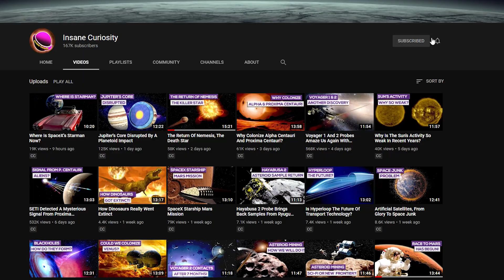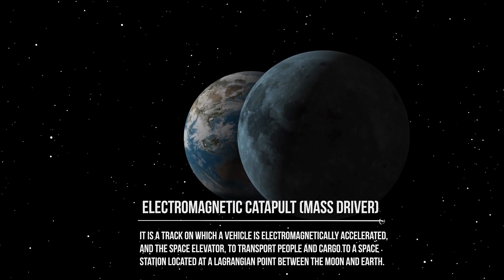How to Build A Lunar Base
United States, Europe, Arab Emirates, Russia, India, China, Japan... Suddenly, everyone wants to go to the Moon. But why?
In the same way, nowadays we have the feeling that setting foot on the Moon and building bases there is no longer a scientific dream, but only the necessary application of what we now know how to do.
t seems easy to say. But where will we live? How will we survive in that hostile environment?  With what energy? And what will we eat?
It's good to specify immediately that when we talk about Lunar Base we refer to a real settlement. Something more complex, therefore, than what NASA has in mind with its Artemis Base Camp, or than what China, Europe, Russia or Japan have in mind for their respective projects of human settlement; projects that at the moment are obviously all oriented to minimalist solutions, and calibrated on missions that for a few more years will certainly not exceed in complexity.
But where to place it? Where on the lunar surface?
Since the beginning of the space age, there have been multiple proposals on how and where to build a lunar colony.

Credits: Ron Miller
Credits: Mark A. Garlick / MarkGarlick.com
Credits: Nasa/Shutterstock/Storyblocks/Elon Musk/SpaceX/ESA/ESO
Credits: Flickr

Video Chapters:
00:00 Introduction
01:40 Overview
02:33 Where to Place It?
03:01 Recycling Regime
03:43 What Materials Will They Be Made Of?
05:31 How This Will Be Consolidated Into Usable Structure
07:31 Is it Reasonable To Built It By 2040?
09:19 Transportation of Humans and Goods